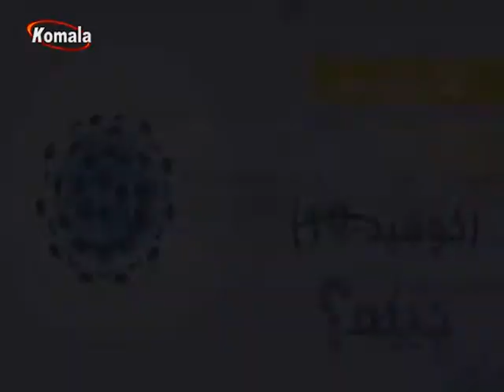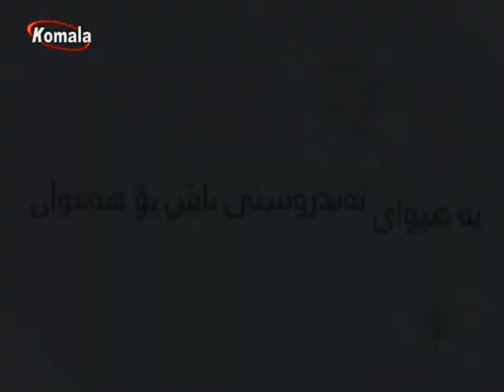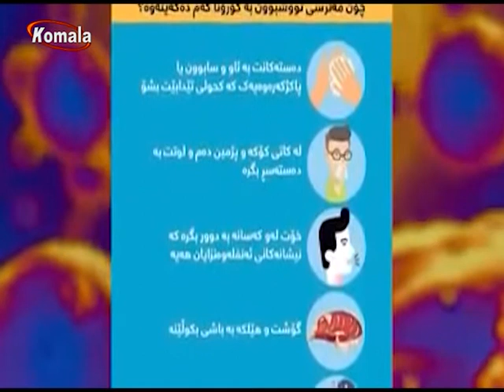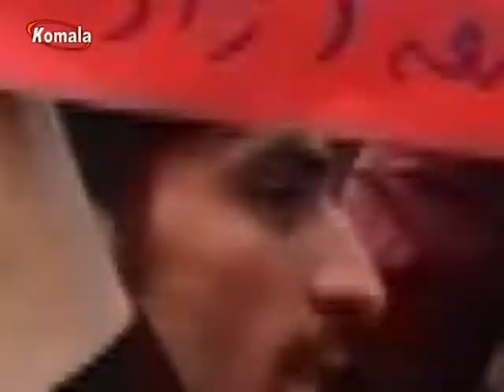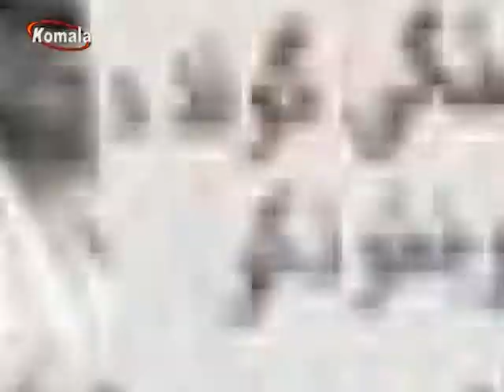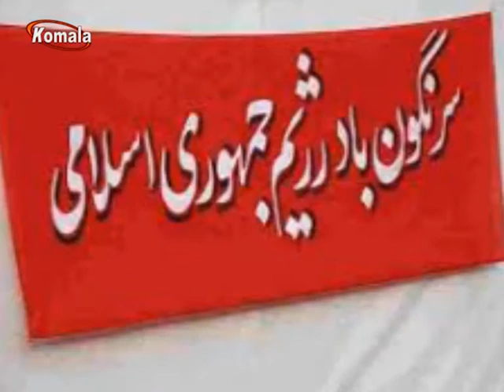ئیمه و بینه ران - 17.01.99